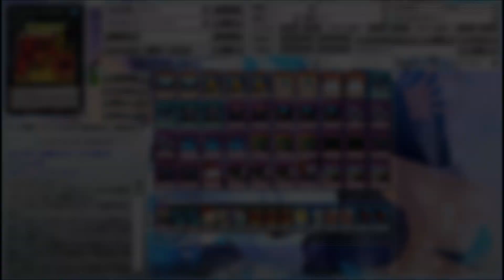【遊戯王ADS】罠デッキが好きだから…今再び蘇れ！『カエルバージェストマ』【デッキレシピ】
遊戯王ADSで対戦した動画、そして使ったデッキレシピをまとめています。
どしどしコメントお願い致します！！！(^^♪

Deck Profile

So you get Notifications on Future Videos I Post. AND ON THAT. LET'S GET CRACKIN!!